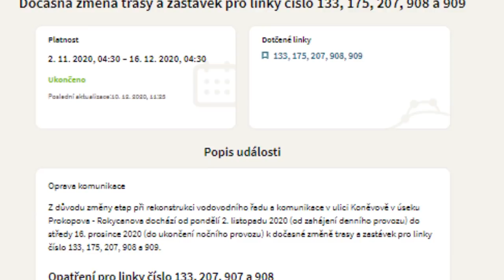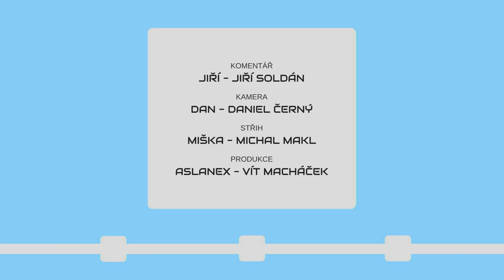METROBUS EXPRES 2021#5: Nové tratě na Kladno a do Miškovic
V posledních týdnech pokročily projekty na moderní železnici do Kladna a parciální trolejbus z Palmovky do Miškovic. V Brně mezitím otevřeli nové nádraží Zvonařka.

V Expresu #5 uvidíte:
Vlak na Kladno (zdopravy.cz)
Trolejbus do Miškovic (dpp.cz)
Opravená Zvonařka (zdopravy.cz)
Omezení dopravy v SčK (pid.cz)
Letošní plány na Buspruhy (pid.cz)
ČD nakoupí Pesy (zdopravy.cz)
Čistější metro (FB Adam Scheinherr)

Časové značky:
0:00 Úvod
0:22 Vlak do Kladna postoupil
1:04 Trolejbus do Miškovic postoupil
1:53 Zvonařka v Brně
2:42 Omezení dopravy v Praze a SČK
3:10 Letos je slíbeno 4,5 km nových buspruhů
3:32 České dráhy nakoupí nové motorové jednotky Pesa
4:07 Metro čistější od plechových stánků
4:32 Výluky
5:05 Závěr